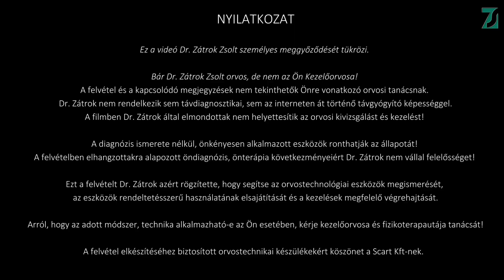Mire való az otthoni orvostechnologiai eszköz?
Mire hozták létre az otthoni orvostechnikai eszközöket?
Ezt tudhatod meg ebből a filmemből.

Definíció szerint az otthoni orvostechnika az orvos vagy fizikoterapeuta jelenléte nélküli, a beteg általi használatra tervezett diagnosztikus vagy terápiás eszköz.

Úgy tűnik, hogy ebből nem teljesen érthető, hogy miről is van szó. Számomra egyértelmű, hogy hazánkban az orvosok nagy része idegenkedik ezektől az eszközöktől és nem is alkalmazza a gyógyításban.
Emiatt aztán a betegek sokasága is bizalmatlan és olyan tünetektől szenved, melyektől otthon, önmaga is könnyedén és minden kockázat nélkül megszabadulhatna.
Részletek a filmben.

Kattints ide a FELIRATKOZÁS-hoz, hogy értesülj a következő részről

Jogi nyilatkozat

Ez a videó és a kapcsolódó megjegyzések nem orvosi tanácsok. Bár Dr. Zátrok Zsolt orvos és orvostechnológiai tanácsadó, de nem az Ön Kezelőorvosa! Dr. Zátrok nem rendelkezik sem távdiagnosztikai, sem az interneten át történő távgyógyító képességgel.

A filmben Dr. Zátrok által elmondottak a személyes meggyőződését tükrözik, de nem helyettesítik az orvosi kivizsgálást és a diagnózis felállítását! A diagnózis nélkül, önkényesen alkalmazott kezelések ronthatják az állapotát! Az elhangzottakra alapozott öndiagnózis, önterápia következményeiért Dr. Zátrok nem vállal felelősséget!

Ezt a felvételt Dr. Zátrok azért rögzítette, hogy segítse az orvostechnológiai eszközök megismerését, az eszközök rendeltetésszerű használatának elsajátítását és a kezelések megfelelő végrehajtását.

Arról, hogy az adott módszer, technika alkalmazható-e az Ön esetében, kérje kezelőorvosa és fizikoterapautája tanácsát!

Termékelhelyezési nyilatkozat
Ez a video Dr. Zátrok Zsolt személyes meggyőződését tükrözi.
Köszönet a webáruháznak a felvétel elkészítéséhez díjmentesen biztosított otthoni orvostechnikai készülékekért.